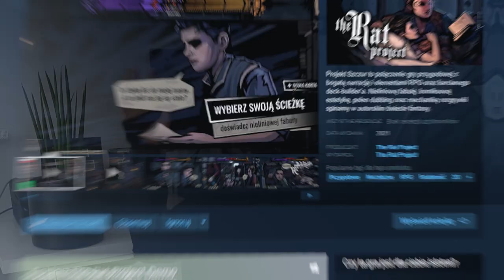The Rat Project Devlog #002 - DEMO, GIMPER I KICKSTARTER